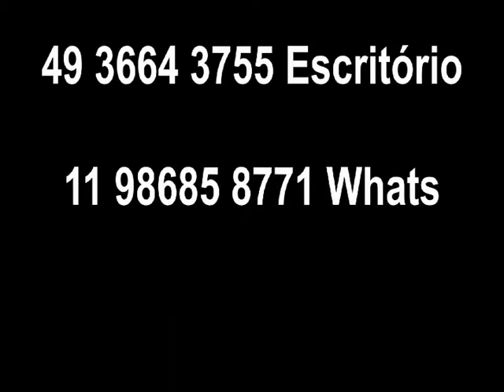Máquina Descascadora de Mandiocas/ Cassava roots peeler Machine/ Peladora de Yuca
FÁBRICA: FANKORTE - INDÚSTRIA DE MÁQUINAS
DESCASCADORA DE MANDIOCAS
DESCRIÇÃO: A Descascadora de Mandioca tem como finalidade descascar toda parte externa da mandioca.
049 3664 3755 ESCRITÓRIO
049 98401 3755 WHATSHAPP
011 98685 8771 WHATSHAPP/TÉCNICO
Fankorte Industrial LTDA
FACTORY: FANKORTE - MACHINERY INDUSTRY
CASSAVA ROOTS PEELER MACHINE
DESCRIPTION: The cassava peeler is intended to peel all the external part of the cassava.
Fankorte Industrial LTDA
FÁBRICA: FANKORTE - INDUSTRIA DE MÁQUINAS
PELADORA DE YUCA
DESCRIPCIÓN: La Peladora de Yuca tiene como finalidad descascar toda parte externa de la Yuca.
Fankorte Industrial LTDA